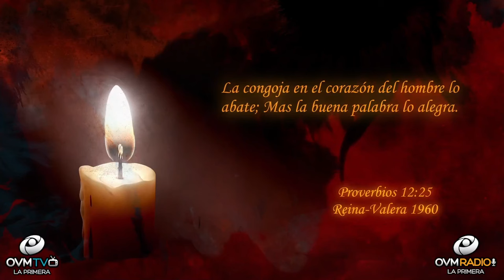¡Lo que la Biblia nos dice acerca de la “DEPRESIÓN”!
Bienvenidos a

La depresión ha llamado la atención de muchos profesionales en la actualidad. Según un informe reciente en 2022, de PRB The Population Reference Bureau, nuestros niños y jóvenes de
las edades de 3 a 17 han informado haber experimentado ansiedad o depresión y alrededor de 39 millones de niños sufren de ansiedad o depresión se explica en "Los Principales desafíos de la Juventud de hoy". Esta información es alarmante. Ahora nos enfrentamos a la realidad de los avances tecnológicos y al aumento de los problemas de La Salud Mental. Todos, especialmente los jóvenes, quieren mantenerse conectados con diferentes recursos en el mundo tecnológico. Quiero aprovechar esta oportunidad para hacer referencias en la biblia que nos habla de la depresión, ya que es preocupante cuando estos incrementos en el bienestar de cada individuo están vivos en la actualidad.

Proverbios 12:25 Reina-Valera 1960 / 25 La congoja en el corazón del hombre lo abate; Mas la buena palabra lo alegra. En este momento necesitas mantener la palabra verdadera en tu mente y corazón. En tiempos de problemas, cuando la desesperación parece despertar dentro de ti, Dios estará allí para ti, si puedes abrir tu comprensión de la poderosa sanidad de Dios. Isaías 54:14 Reina-Valera 1960 / 14 Con justicia serás adornada; estarás lejos de opresión, porque no temerás, y de temor, porque no se acercará a ti. Obviamente, debe tomar todas las precauciones para su bienestar, pero permita que Dios sea su fuente de dependencia a medida que se recupera.

Dios te ama y acá en OVM compartimos el Amor de Dios contigo.

Hazle “Click” a la campanita para más notificaciones del segmento “Un Momento de Motivación,” disponible para ti. Sí necesitas que te apoyemos en oración, escríbenos tu petición al siguiente correo electrónico: Déjanos un mensaje para saber de dónde nos ves y escuchas. Me encantaría saludarte en el próximo segmento de “Un Momento de Motivación.”